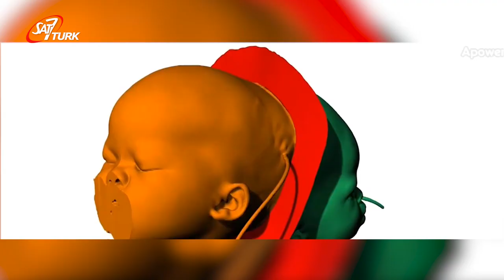Yapışık İkizler, Başarılı Operasyonun Ardından Birbirinden Ayrıldı | 22.07.2020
Orta Afrika Cumhuriyeti’nde dünyaya gelen yapışık ikizler, Roma’daki Vatikan’a bağlı Gesu Bambino Çocuk Hastanesi’nde gerçekleştirilen ameliyatın ardından, başarılı bir şekilde birbirinden ayrıldı.
Gesu Bambino Hastanesi doktorları, iki yaşındaki yapışık ikizlerin en nadir ve en karışık kraniyal ve serebral füzyon formlarından biriyle dünyaya geldiğini açıkladı.
Ameliyat 5 Haziran’da gerçekleşti. 30 uzmanın katıldığı operasyon, 18 saat sürdü. Ervina ve Prefina adlı kızların durumunun iyi olduğu ve en kısa zamanda tamamen iyileşecekleri açıklandı. Kafataslarının zarar görmemesi için birkaç ay boyunca özel koruyucu başlık kullanacaklar.
Ervina ve Prefina, Haziran 2018’de Orta Afrika’nın küçük bir kasabası olan Mbaiki’de doğdu. Başkent Bangui’de aile, ameliyat için Vatikan hastanesi müdürüyle bir araya geldi. Sağlık uzmanları, kardeşlerden birinin kalbi ve beyni dâhil olmak üzere bazı organlarının fizyolojik dengeyi korumak için daha fazla çalıştığını fark etti. Hastane çalışanları, ikizlerden birinin daha neşeli ve eğlenceli, diğerinin ise daha ciddi ve sessiz olduğunu belirterek, farklı kişiliklere sahip olduklarını açıkladı.
Gesu Bambino Nöroşirurji Başkanı ve ikizleri ayıran ekibin lideri olan Dr. Carlo Marras, ‘‘Heyecan verici bir andı. Tekrar edilemez bir deneyim. Arzuluyduk ve başarmak için elimizden gelen her şeyi tutkuyla, umutla ve sevinçle yaptık. Her adımı paylaşarak ve her ayrıntıyı inceleyerek gerçekleştirdik’’ açıklamasında bulundu.
İkizler, 29 Haziran’da ikinci doğum günlerinde ilk kez birbirlerine bakabildi. Operasyonun en karmaşık yönü ise, ikizlerin kafatası kemiklerini ayırmak değil, ortak kan damarlarına sahip olmalarıydı. Bağımsız kan damarı ağının oluşumu için iki operasyon geçiren ikizlerin son ameliyatı geçen ay gerçekleşti ve ikizler birbirinden tamamen ayrıldı.
İkizlerin annesi Ermine, ‘‘Ervina ve Prefina ikinci kez doğdu. Afrika’da kalmış olsaydık, ne olacağını bilmiyorum. Artık ayrıldıklarına ve sağlıklarına kavuştuklarına göre, çocuklarımın Papa Françeşko tarafından vaftiz edilmesini istiyorum. Yavrularım artık büyüyebilir, çalışabilir ve diğer çocukları kurtarmak için doktor olabilir’’ sözleriyle sevincini dile getirdi. (CP)